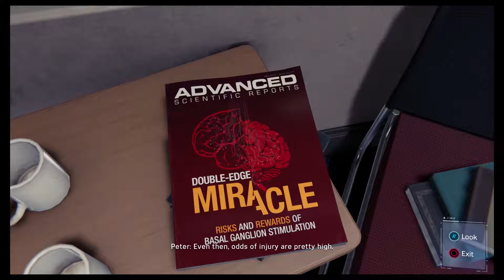SPIDER-MAN PS4 Walkthrough Gameplay Part 15 - Give Into Your Hate!